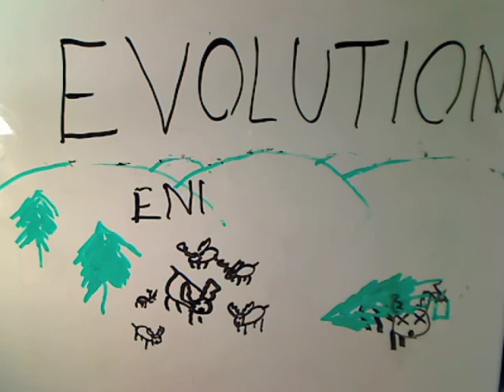Ecology and Environmental Evolution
A video introducing the topics Ecology and Environmental Evolution